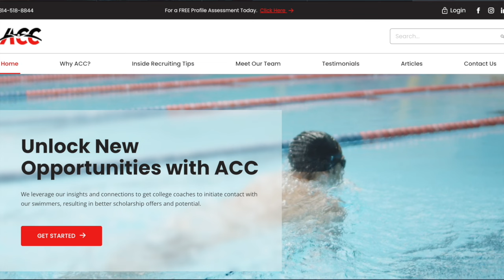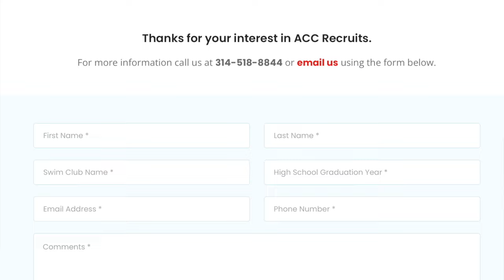SSDL Podcast Episode 44: Kk LeBlanc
Eric is joined by Kk LeBlanc for this week's episode of the SwimStrong Dryland Podcast! Kk swims for First Colony Swim Team in Texas and is committed to swim at the Ohio State University starting in the fall of 2025. Kk shares about her beginnings in the sport of swimming, her training approach, mindset fueling her training & racing, and success over the past year. Tune in to catch more!

We also post daily content on YouTube Shorts! Check out the SwimStrong Dryland Podcast & other media on our platforms: Apple Podcasts: @SwimStrong Dryland Podcast Spotify: @SwimStrong Dryland Podcast Instagram: @swimstrongdryland TikTok: @swimstrongdryland Facebook: @swimstrongdryland ________________________________________________________________________________________________

Chapter
00:00 Rapid Fire Questions
02:38 Elite Athlete Fitness Bands
03:14 ACC Recruiting
04:07 How Kk Started Swimming
11:36 Kk’s Club Team
14:43 OSU Commitment
20:20 Kk’s Progress Over Past Year
27:19 SSDL Experience
32:49 Mindset behind Training & Racing
39:50 Advice for Getting out of a Rut